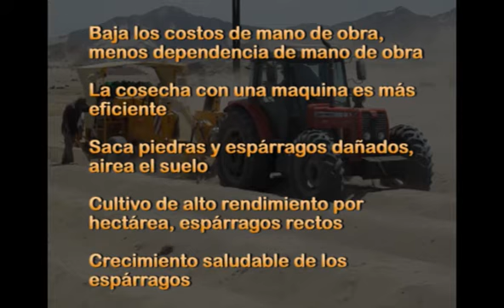Cosechadora de esparragos KIRPY Peru, svsagro.cl